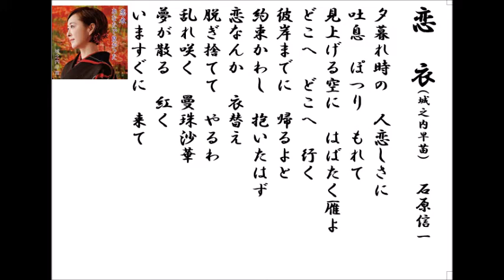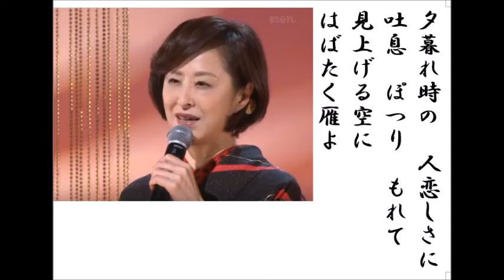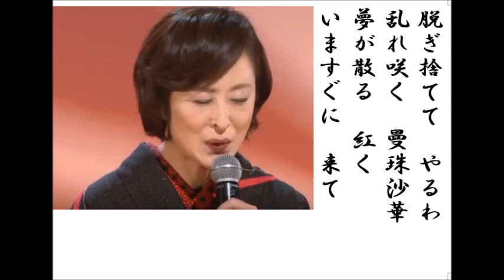詩吟・歌謡吟「恋衣(城之内早苗)」石原信一